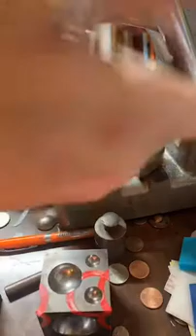Working on some quarter coin rings on Tiktok live